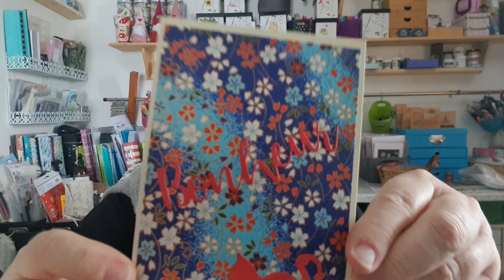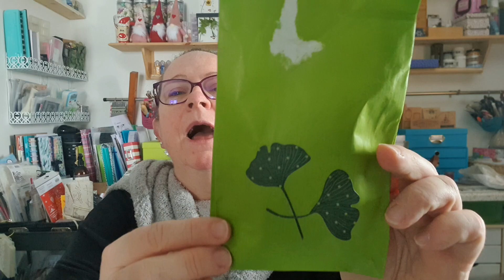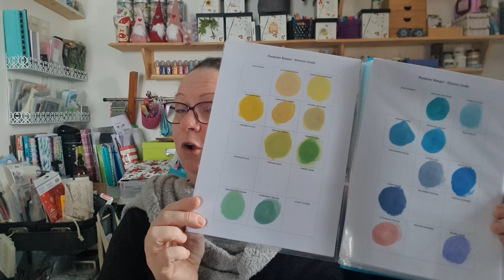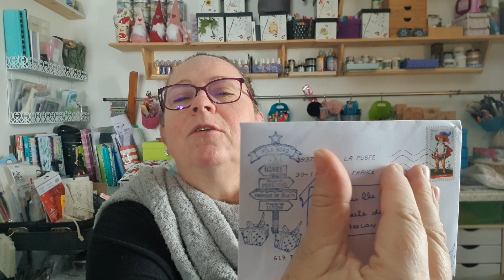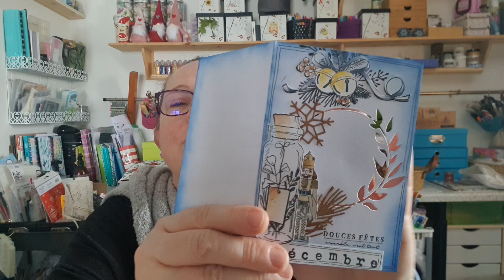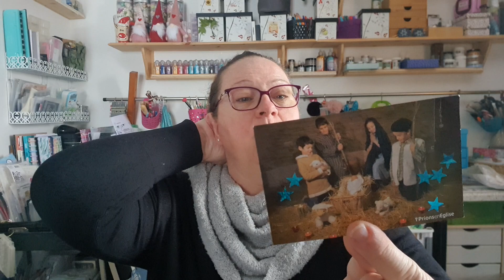BAL ABONNÉES ❤️ ❤️ ❤️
Découvrez notre échange calendrier de l'avent avec Aurélie.

KOKOROSA STUDIO
Le code de réduction de 20 %: CAMILLE20

LIEN BOUTIQUE ALI EXPRESS POUR BROSSES et classeurs range dies